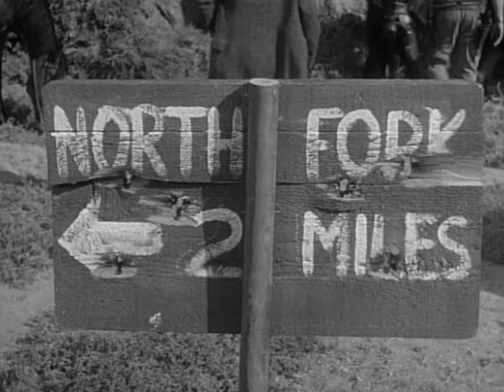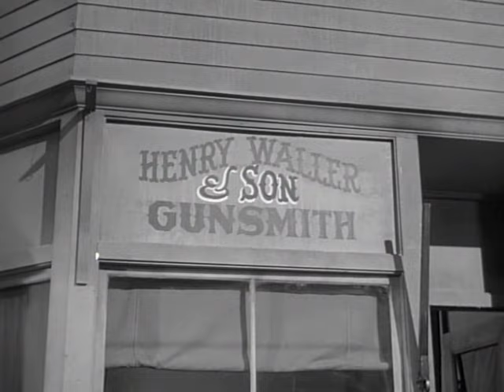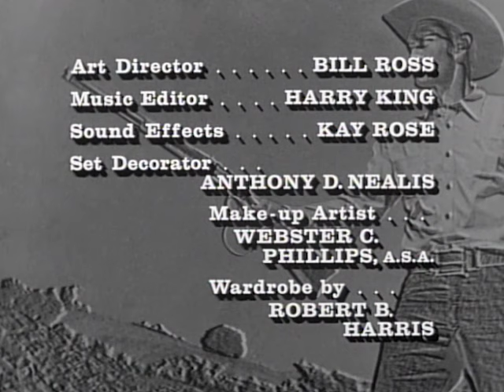The Rifleman - Season 4, Episode 11 - Long Gun From Tucson - Full Episode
Lucas tries to stop embittered John Holliver from venting his wrath on the people who expelled him from town years before.